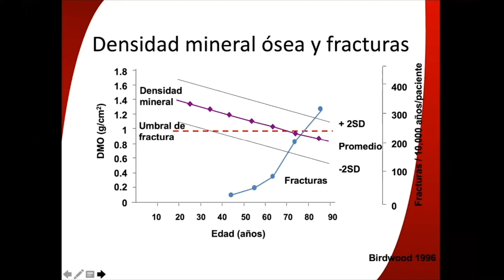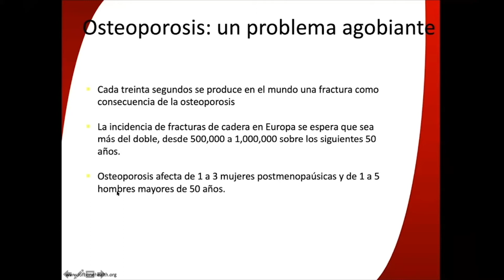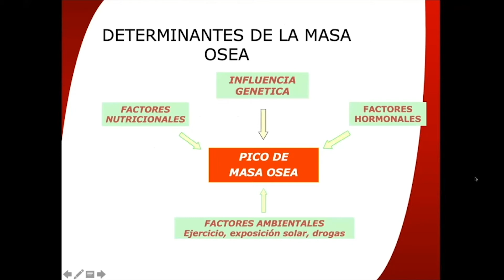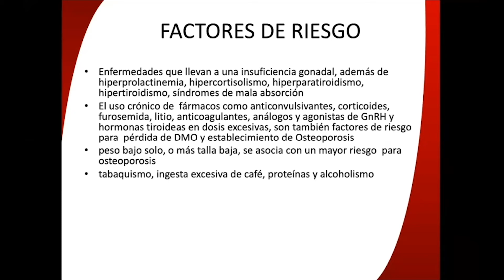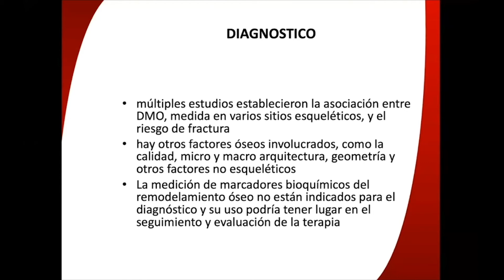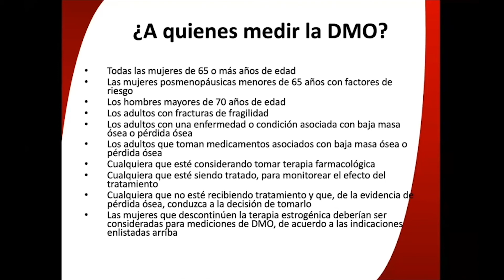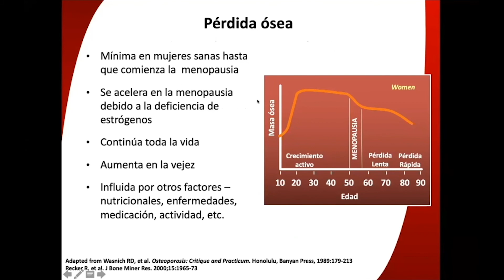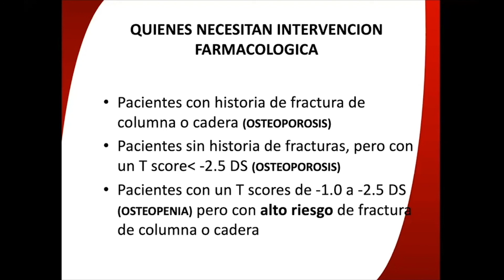MÓDULO METABOLISMO MINERAL OSEO: OSTEOPOROSIS, EL MANEJO IDEAL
Dr. Raúl Jervis

El paciente en tratamiento por osteoporosis.
¿Cuándo suspender terapia?.